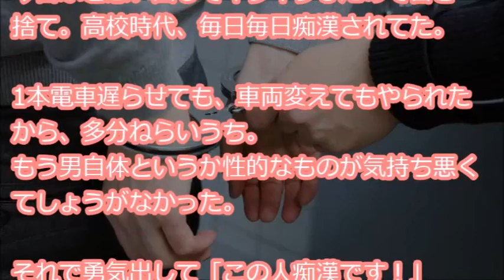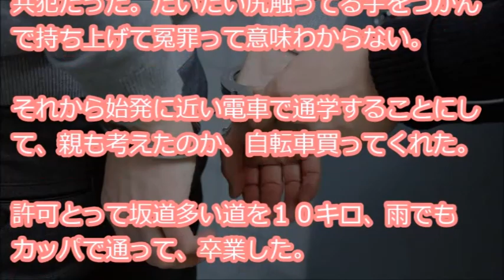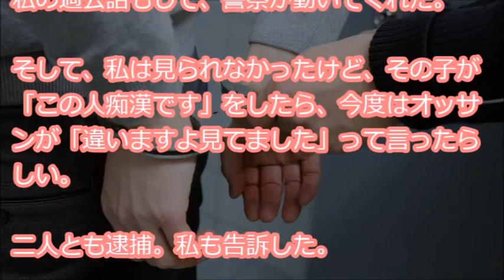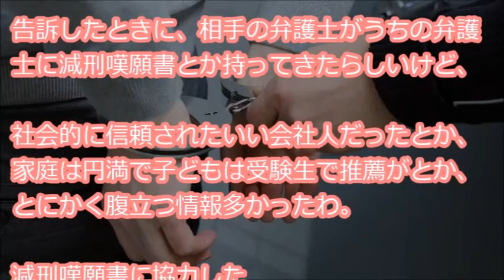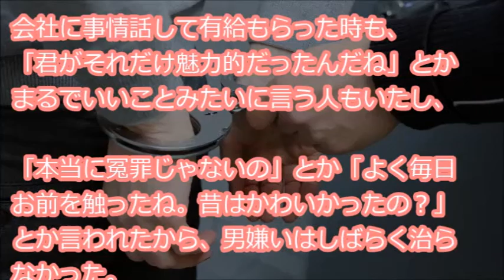【グルだった】 高校の時、毎日痴漢されていて、勇気を出してオッサンの手を掴んで「この人痴漢です！」って言ったら、隣りにいたフリーターが冤罪だと言い出した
『今日ふと思い出してイライラしたので書き捨て。高校時代、毎日毎日痴漢されてた。1本電車遅らせても、車両変えてもやられたから、多分ねらいうち。もう男自体というか性的なものが気持ち悪くてしょうがなかった。それで勇気出して「この人痴漢です！」って・・・』

【用語解説】
・ウト

赤ちゃん。

・k/K
警察